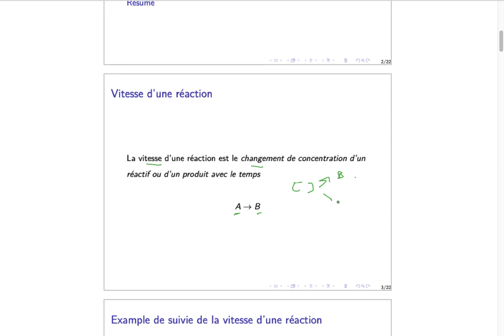cinétique d'élimination d'un médicament 01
cinétique d'une réaction, ordre 0, ordre 1, loi de la vitesse, vitesse du processus, vitesse d'élimination